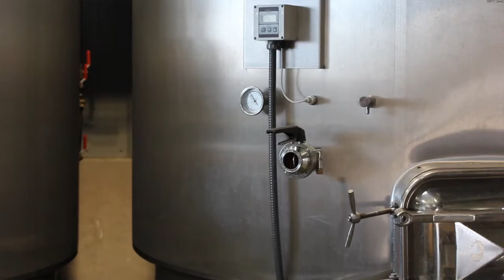Harvest Traditions-Naming the Tanks: Round Pond Feed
One of the harvest traditions at Round Pond is to "name" the tanks. Watch Brian and his team fully embrace this year's theme of 1980's movies (think Marty McFly and Maverick & Goose)!